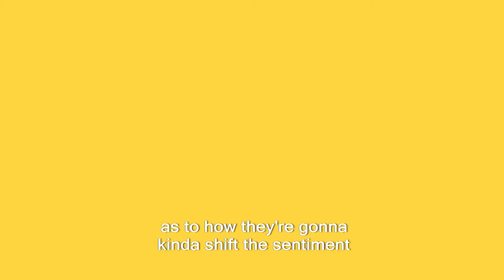The Stickybeak Panel | David Talbot - Not Seeing the Insights for the Data Trees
Featuring industry leaders Maja Pawinska of the Holmes Report, Katie King of Zoodikers, Patricia McDonald of Weber Shandwick, Jonathan Hughes of Golin, and Stickybeak CEO David Talbot.